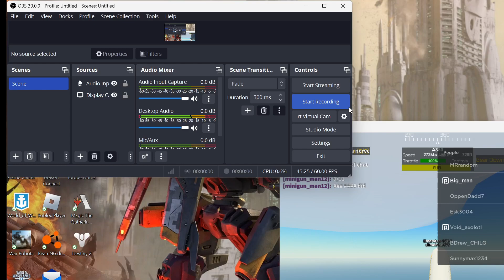landing in an airbus 380 at lukla